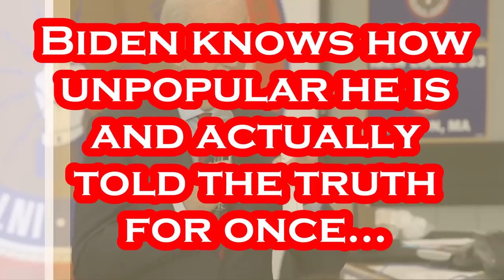Biden REALLY Said THIS Out Loud.....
OMG...Biden ACTUALLY Told the TRUTH.
Per Spectrum NY1 News: President Joe Biden on Friday traveled to Boston to visit the International Brotherhood of Electrical Workers, where he participated in a phone bank for incumbent Democrat Sen. Raphael Warnock, who is running to keep his seat representing Georgia in the next Congress – a state notably further south than Biden's stop in Massachusetts. Days before polls close on Tuesday, Biden still has no plans to visit Georgia, marking the culmination of Biden’s support-from-a-distance strategy that he employed throughout the midterms and that his aides credit with helping his party beat expectations in key races. The president, without mentioning his name, on Friday took aim at Republican challenger Herschel Walker, a former football star whose campaign has been dogged by numerous allegations from his previous romantic partners and family alike. Later in the day, Biden will appear at a fundraiser for the Democratic Senatorial Campaign Committee, which has spent millions of dollars to boost Warnock’s campaign. “This is a guy who needs our help and I think, you know, we have a chance to do something,” Biden told members of the IBEW 103 labor union, going on to highlight why it is imperative to have Warnock in the Senate for both Georgia and Biden’s agenda for the country at large. “This is not a referendum on Warnock. This is a choice,” Biden said of Georgia’s Senate race. “A choice between two men. One man who does not deserve to be in the United States Senate.” “The other man is a really truly decent, honorable guy,” the president said of Warnock. Biden, who has long supported labor unions, on Friday said that phone banks like the ones hosted by IBEW 103 might make or break Georgia’s Senate election. “This race in Georgia is the second time there's been a runoff in two years here. It’s really, really critical,” Biden said, adding: “What you're doing really makes a gigantic difference.”

Title: Til I Hear'em Say
Artist: NEFFEX